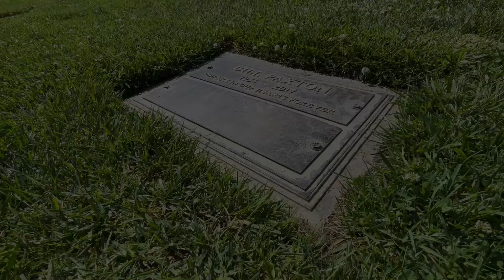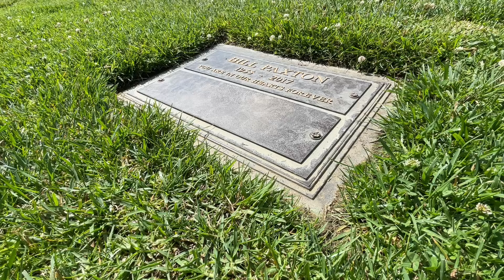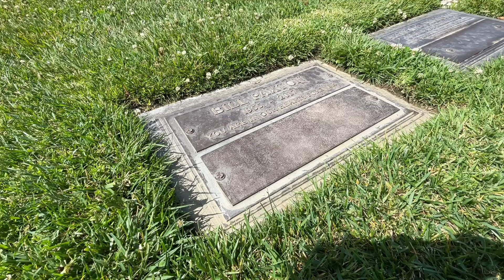Bill Paxton - His Grave and How He Died | Forrest Lawn Cemetery - Hollywood, CA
Hello and welcome!. Todays adventure we’ll be paying our respects to Actor Bill Paxton. He played in many movies and shows. We’ll be visiting his grave and talking about his life.

William Paxton (May 17, 1955 – February 25, 2017) was an American actor and filmmaker. He starred in films such as Aliens (1986), Near Dark (1987), Tombstone (1993), True Lies (1994), Apollo 13 (1995), Twister (1996), Titanic (1997), Mighty Joe Young (1998), and A Simple Plan (1998). He had supporting roles in Weird Science (1985), Edge of Tomorrow (2014), and Nightcrawler (2014).

Paxton starred in the HBO drama series Big Love (2006–2011), for which he earned three Golden Globe Award nominations during the show's run. He was nominated for a Primetime Emmy Award and a Screen Actors Guild Award for portraying Randall McCoy in the History channel miniseries Hatfields & McCoys (2012).

￼ In early 2017, Paxton stated in an interview on WTF with Marc Maron that he had a damaged aortic heart valve, resulting from rheumatic fever that he contracted as a child. On February 14, 2017, he underwent open-heart surgery at Cedars-Sinai Medical Center in Los Angeles to repair the damaged valve and correct an aortic aneurysm. A day later, he underwent an emergency second surgery to repair a damaged coronary artery. His condition deteriorated over the following 10 days, and he died of a stroke on February 25 at the age of 61. He was cremated and his ashes were buried at the Forest Lawn Memorial Park of Hollywood Hills.

One year after Paxton's death, his family filed a wrongful death lawsuit against Ali Khoynezhad, the surgeon who performed his operation, alleging that Khoynezhad used "high-risk and unconventional" methods and that he was not present in the operating room when Paxton developed complications such as ventricular dysfunction, tachycardia, and a compromised right coronary artery, which they claim contributed to the coronary artery damage that necessitated a second surgery and ultimately led to Paxton's death. The case was set for trial in Los Angeles Superior Court in March 2022. In February 2022, Paxton's family reached a partial settlement with General Anesthesia Specialists Partnership for $1 million.In August 2022, the case was settled against Cedars-Sinai and Dr. Khoynezhad under undisclosed terms.